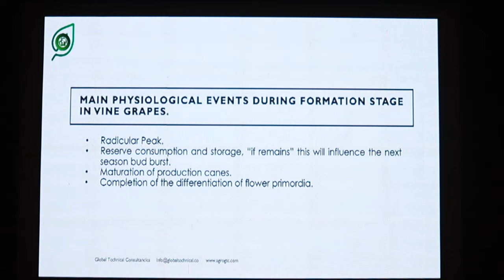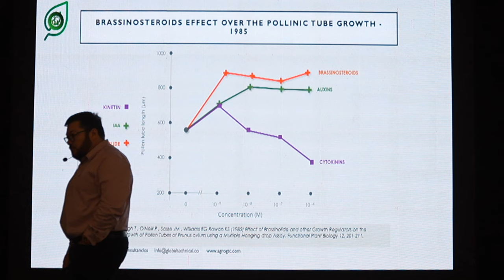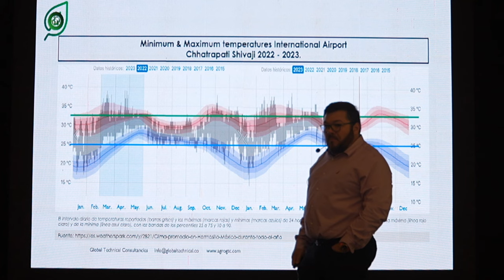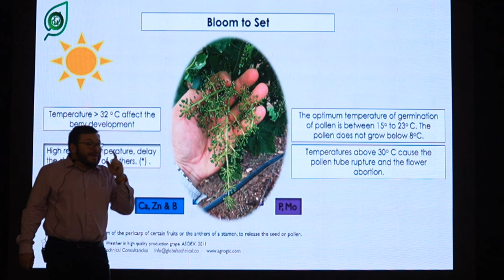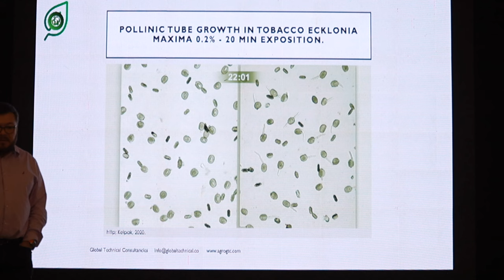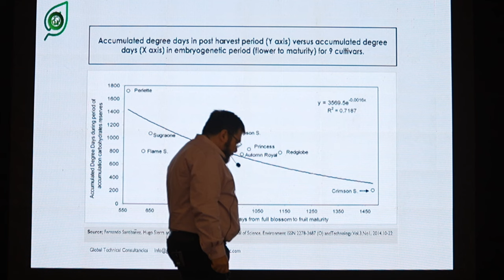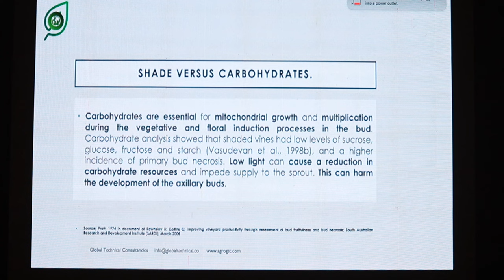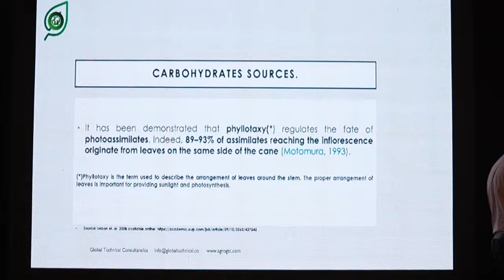Rodrigo Oliva Educational Lecture on Grapa Farming - Part - 3 - MRDBS Nashik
Welcome to our educational channel MRDBS Nashik focused on Grape Farming, Growing, and Exporting !

Explore in-depth lectures covering essential topics for grape enthusiasts, from cultivation techniques to global export insights. Whether you're a farmer, grower, or exporter, our videos are here to empower you with knowledge and help you thrive in the grape industry.